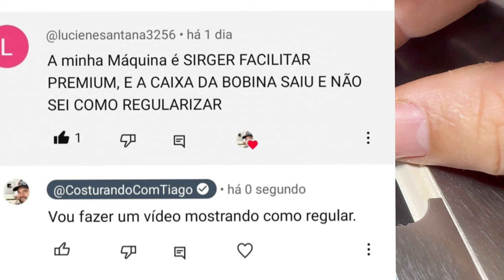TODAS COSTUREIRAS DEVERIAM SABER DISSO PARA FACILITAR SEU DIA NO ATELIÊ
▶️COMO FAZER CARTEIRA.

▶️ CONFIRA OUTROS PRODUTOS 👇.

✅️Mini máquina de costura
Comprar 👇

✅️ Aparelho de fazer Alça.

✅Pé especial, melhor tesoura , haste de troca rápido.
✅ Calcador transporte duplo.

AGULHA PARA MALHA.

PEZINHO PARA COSTURAR MALHA.

HASTE DE TROCA RÁPIDO.

Para ter acesso ao grupo no WhatsApp
pode ser através do seja membro  (MANUTENÇÃO DE MÁQUINAS) lhe ajudo com a manutenção da sua máquina através de ligações de vídeos pelo WhatsApp. As máquinas que eu consigo lhe ajudar são: overlock chinesinha, máquina de braço, reta industrial, transporte duplo e algumas domésticas.

Venha aprender fazer bag de delivery, você terá as vídeos aulas exclusivas para fabricação de bags delivery Junte-se com nossos membros! (Tudo Sobre Bags De Delivery) E você vai adquirir uma renda extra nas suas fabricações!
✅Tudo Sobre Bags De Delivery; vídeos ensinando fazer bags de delivery,  dicas de materiais para uso devido da fabricação,  grupo no WhatsApp para agilizar mais as respostas, dicas exclusivas sobre as bags. R$14,99.